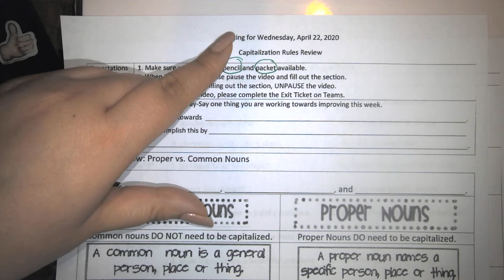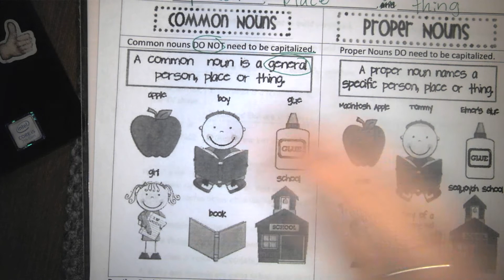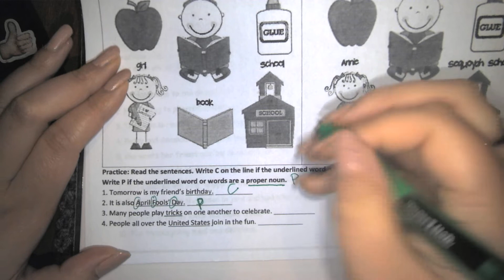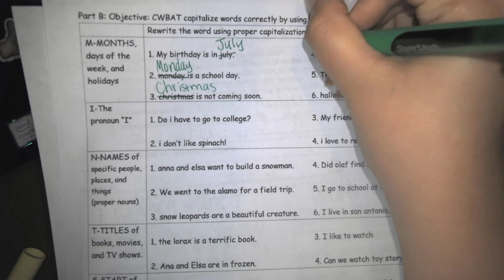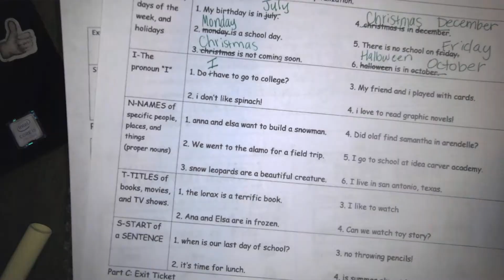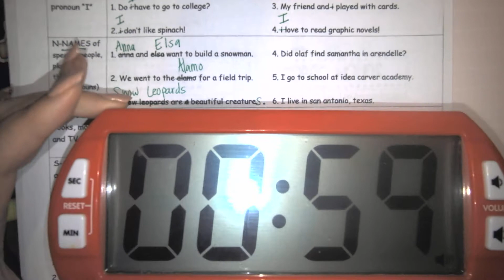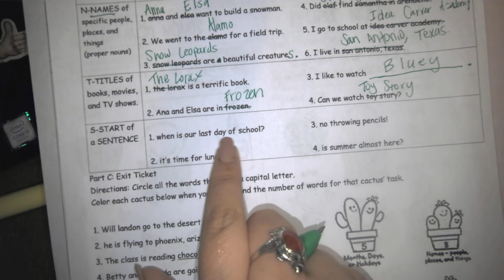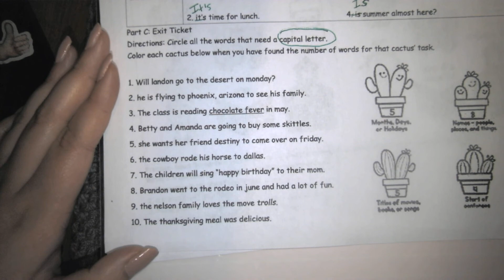Writing Lesson for April 22, 2020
I. Expectations

II. SPARK! Work It Wednesday

III. Do Now: Proper vs. Common Nouns

IV. Capitalize with MINTS

V. Exit Ticket on the Paper (Use cacti to double check your work.)

VI. Exit Ticket on Teams